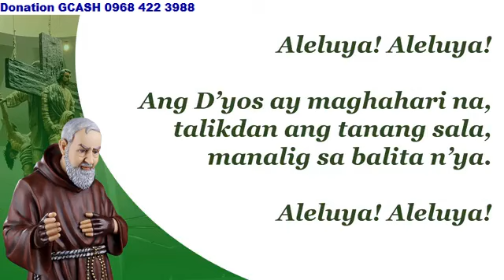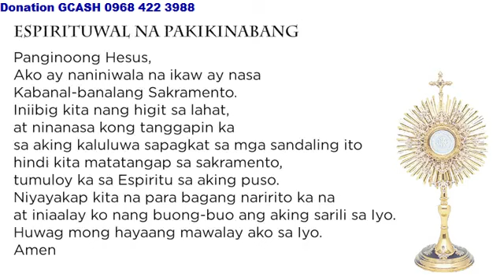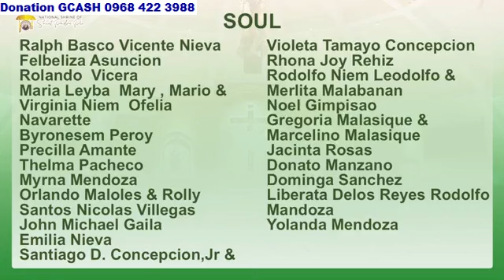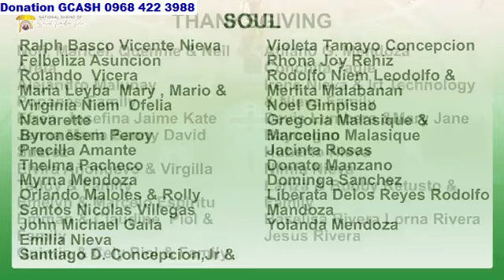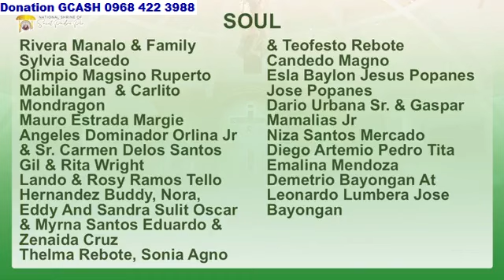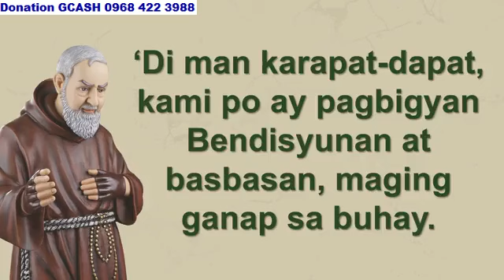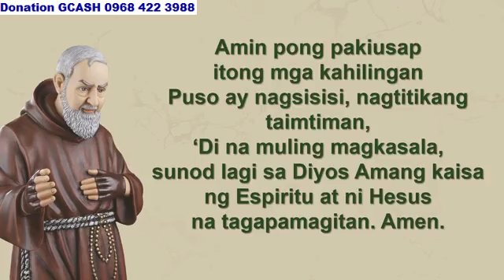ST. PADRE PIO CHURCH 12:00 PM OCTOBER 03, 2024 THURSDAY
Rev. Fr. Joseph Nguyen Van Quan